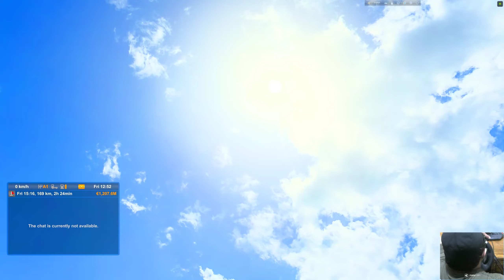routerequest by @shihabbuslover496 DHAKA - CHUADANGA ROYAL EXPRESS HINO AK1J SUPER AC BUS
Racing video games
Simulation Video Games
n this channel euro truck simulator 2 gameplay on android bangladesh map bus Simulator Bangladesh release date money cheat download ETS BD next gen ets2 pro bd 8.6.2 convoy mod project graphics v4 latest update Bangladeshi Map for BUSSID jbx game download Bus Bangladesh Bd map bd android  mod ets Bangladesh more tags gameplay on map download download pro 8.6.2  update Bangladesh gameplay BUSSID datedownload